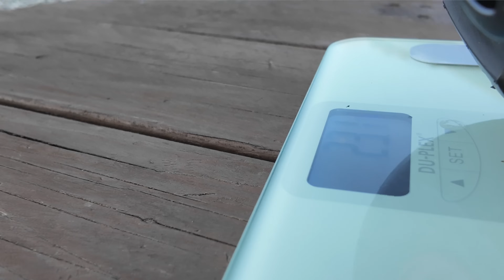"대리운전 특화 전동휠 비고드A5 리뷰" 가볍고 얇고 캐리어&손잡이 엠비언트 까지 순정 이라고? begode a5 신형 전동휠 대리운전 전동휠